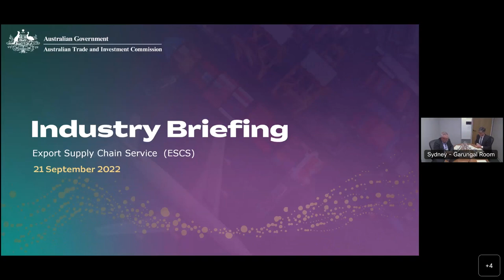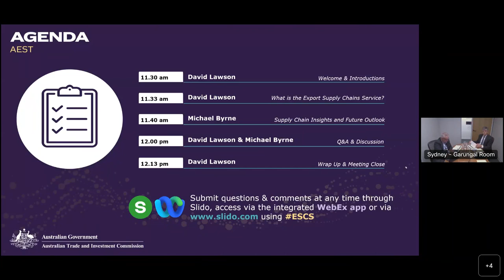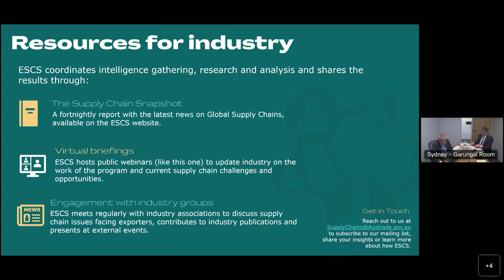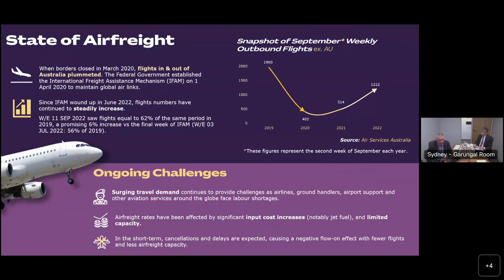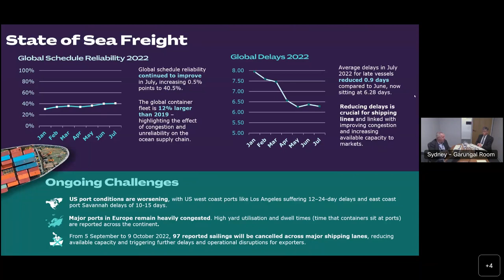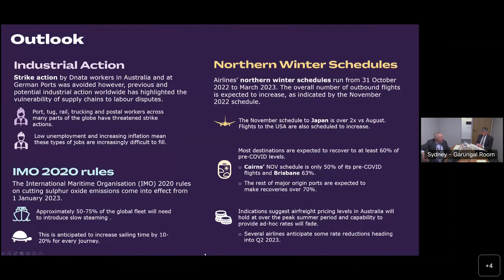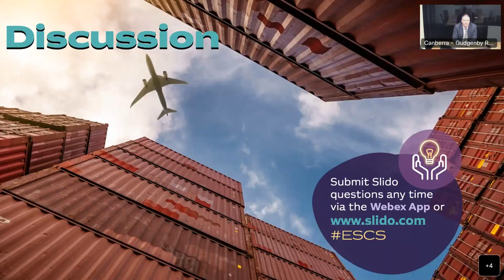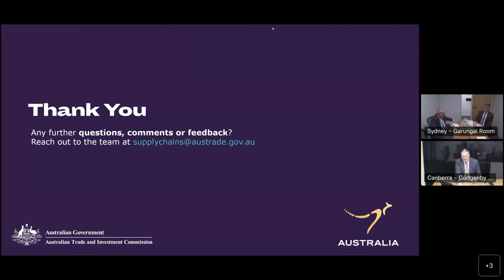Export Supply Chain Service (ESCS): Industry Briefing 21 September 2022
ESCS Principal and former International Freight Coordinator General Michael Byrne and Austrade’s Head of Agribusiness, Food and Consumer and ESCS David Lawson provide an update on:

• The establishment of ESCS
• Current and emerging factors causing supply chain disruptions across air and sea freight
• Impacts for Australian Exporters